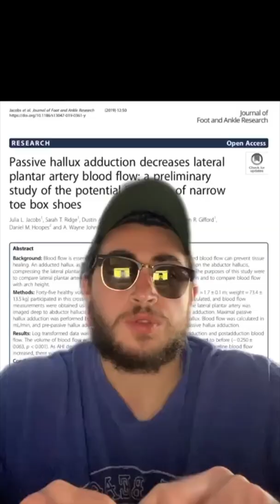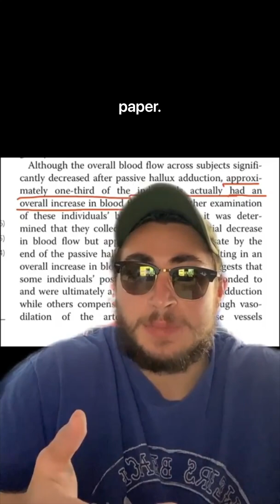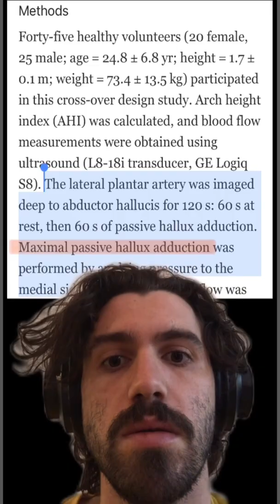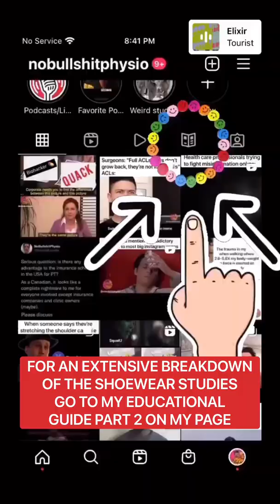Do Narrow Shoes Cause Plantar Fasciitis?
Hi, I’m a physical therapist who explores the seemingly unending BS in the world of fitness and MSK rehab on Instagram, but my videos were starting to be too long for that platform so I started this Youtube page for people more interested in more high quality, heavily researched content.

N.B.: I have three main series on this channel: Whereas PhysioReacts is for certified clowns who don’t operate in the same reality as we do, PhysioReviews is for more educational purposes and is interested more in people with some semblance of credibility in the field (be it justified or not) and finally, PhysioExplains is purely Educational Content about concepts surrounding fitness and physical therapy.